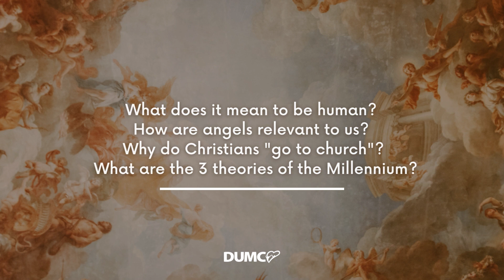Equip - Basic Doctrine 2 (Promo)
Basic Doctrine 2
28 Oct & 4 Nov (2 sessions)
9.00am - 1.00pm
Dream Centre

Fees apply